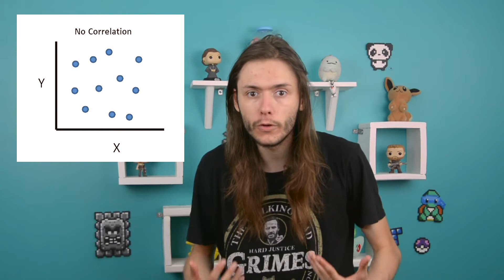L'appel à la popularité & Populisme - Sophistic #09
Dans cet épisode, on traite d'un sophisme qui a encore 10000 noms: Appel à la popularité, Appel au peuple, Appel à la majorité, ou encore Raison du peuple, Raison de la majorité, ou enfin Argumentum ad populum. On y parle de toutes les différentes faces de ce sophisme, du populisme, de militantisme de manière générale et même d'un sophisme inverse à celui-ci, l'appel à l'impopularité, souvent nommé Appel à Galilée. Comment cet argument fallacieux fonctionne t-il? Quelles sont les raisons de son efficacité? Existe t-il des moyens de le contrer? Nous essayons d'y réfléchir.

Liens utiles!

Vidéos dont je parle:
Mister Jday - Culture Tube - Les politiques font des vidéos (sur l'utilisation de Youtube par les politiques)

Chapitrage de la vidéo:
00:00 : Introduction
00:56 : Définition du sophisme
02:12 : Contre-exemples simples
02:48 : Raisons détournées: Introduction
03:38 : Raisons détournées: "c'est majoritairement vrai"
04:45 : Raisons détournées: Le manque de connaissance
05:29 : Raisons détournées: Le confort
06:32 : Raisons détournées: Absence de remise en cause
07:13 : Raisons détournées: Les habitudes
09:08 : La fenêtre d'Overton
10:09 : Appel à l'impopularité: Introduction
10:55 : Appel à l'impopularité: Définition
12:29 : Appel à l'impopularité: Biais
13:03 : L'appel à Galilée
14:43 : Exemple de cumul de biais
15:35 : Populisme: Introduction & définition
16:53 : Populisme: Appel à la popularité & impopularité
17:52 : Populisme: Introduction aux différents biais
18:35 : Populisme: Aspect sociologique
19:31 : Populisme: Crise démocratique
20:45 : Populisme: L'opposition
21:50 : Populisme: La communication
23:41 : Populisme: Propositions économiques & Sociales
25:20 : Populisme: Comparatif de programmes
27:15 : Populisme: Conclusion
27:32 : Convergence entre la droite & l'extrême droite
29:12 : Pourquoi choisit-on la démocratie?
30:09 : Démocratie et Appel à la popularité
32:10 : Quand la démocratie doit-elle s'appliquer ou non?
34:18 : Les limites du pouvoir à accorder au peuple
35:25 : Appel à la popularité & réseaux sociaux
37:01 : Appel à la popularité VS simple force du nombre
38:21 : Le ratio : Définition
39:51 : Le ratio : Purement fallacieux?
42:05 : Le cyber-harcèlement
43:14 : Note militante
45:31 : Conclusion & Outro